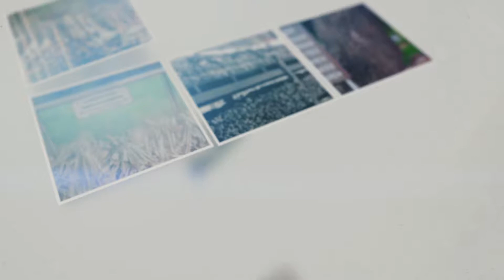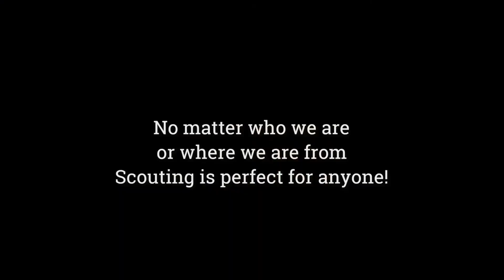Refugee Scouts - GSLC - Saborn